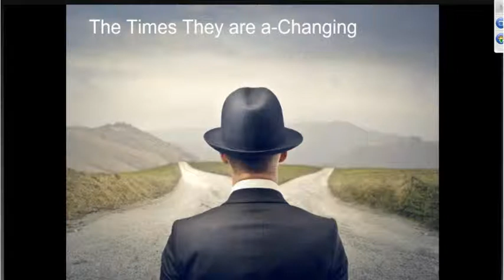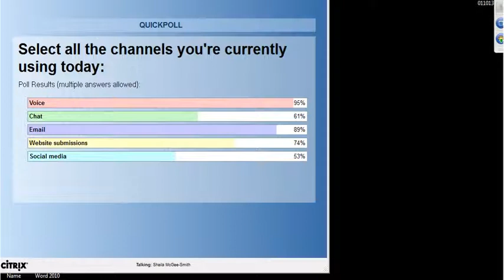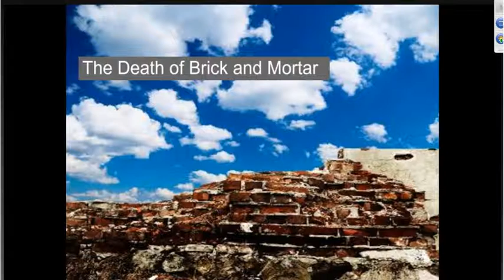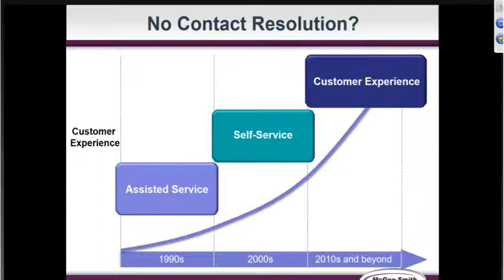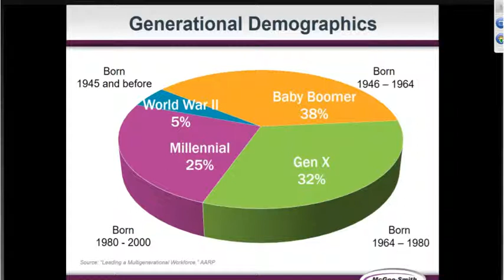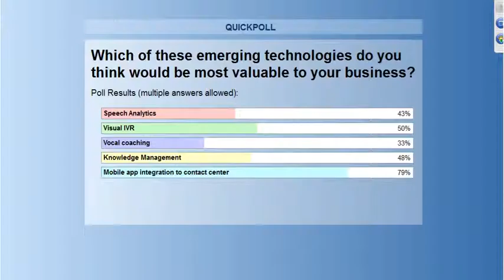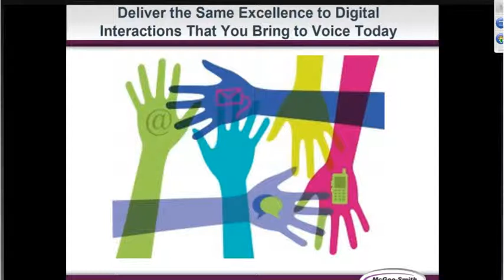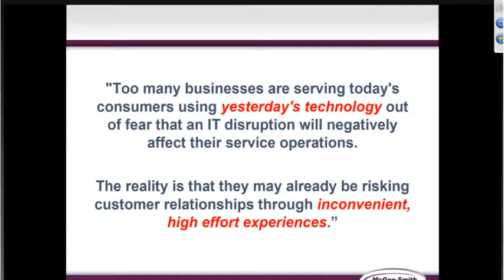How to Improve your Customer Experience with Quality Omni Channel Processes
Providing quality interactions across every channel is the ultimate goal for customer-service-oriented organizations. However, achieving a seamless omni-channel environment is no easy feat.
Register today to join McGee-Smith Analytics and Enghouse Interactive in examining the critical steps to improving omni-channel processes and increasing the quality of every interaction, including:
Top challenges influencing omni-channel success
How to effectively blend self-service with live interactions
Techniques for applying omni-channel quality management to dramatically improve agent efficiency
Strategies to monitor quality interactions across channels